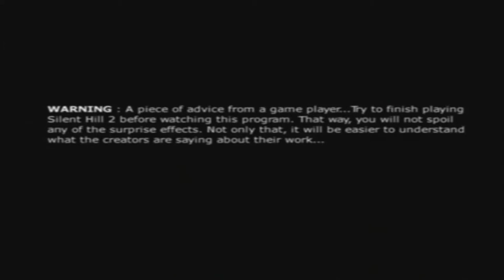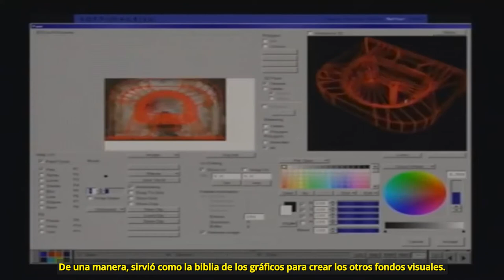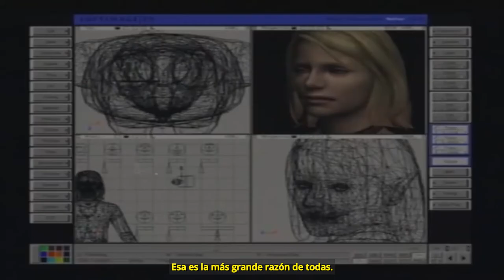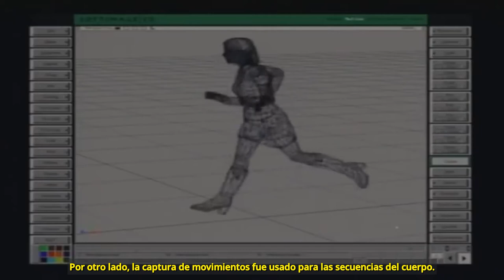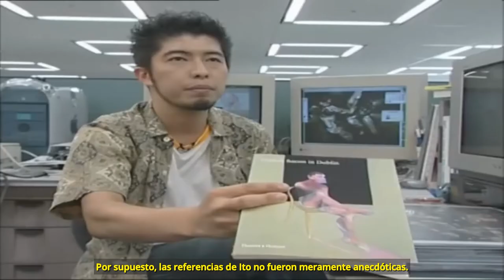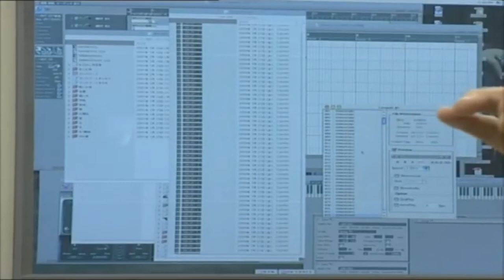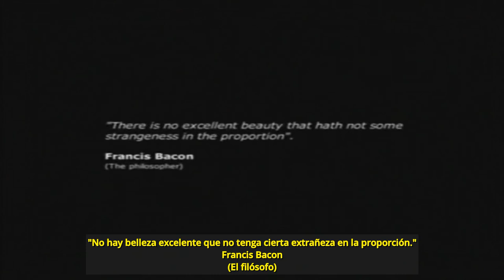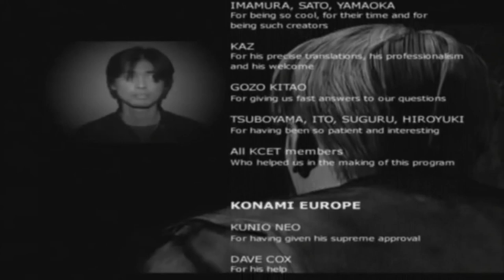🔴¿Cómo se creo SILENT HILL 2? ➜ La historia del desarrollo de todos los Silent Hill - MAKING OFF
Silent Hill 2 es un videojuego japonés de horror de supervivencia y acción-aventura, desarrollado por Team Silent y publicado por Konami.​​​ Fue lanzado para PlayStation 2 en los Estados Unidos el 24 de septiembre de 2001, tres días después, en Japón, y el 23 de noviembre del mismo año, en Europa.